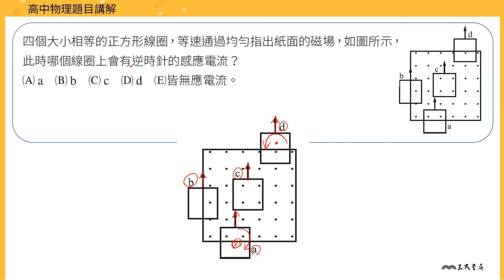【進階】電磁感應計算2